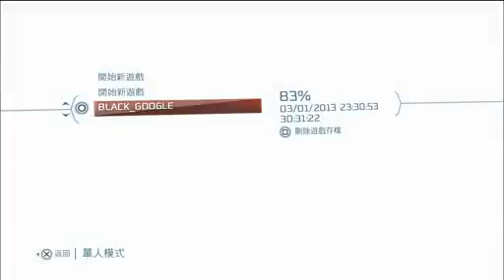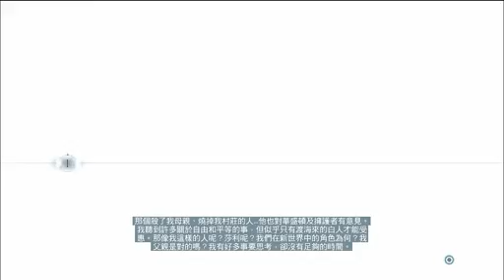黑桐谷歌【刺客信条3】09-10 10.mp4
搬运 黑桐谷歌&amp;视频攻略&amp;更新动向&amp;新浪微博 支持原创&amp;一元也可&amp;有你支持&amp;由我更新 支付宝
黑桐谷歌&amp;视频攻略&amp;更新动向&amp;新浪微博 支持原创&amp;一元也可&amp;有你支持&amp;由我更新 支付宝